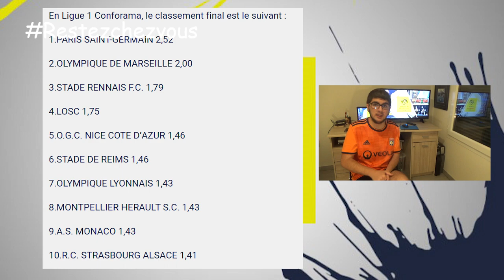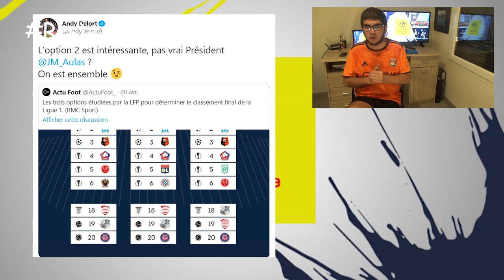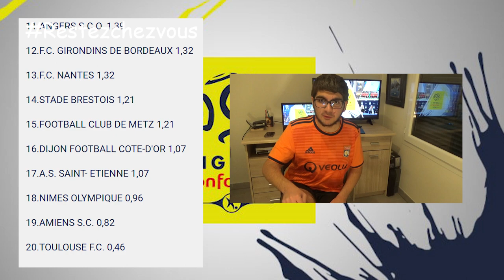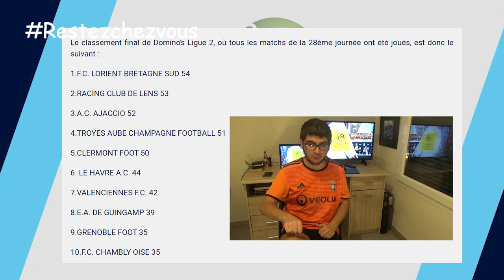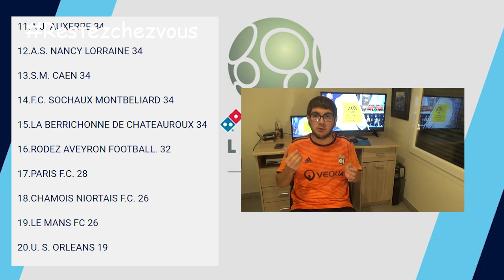Le Pourquoi du Comment: On connaît l'Avenir des Clubs Français (Coupes d'Europe, Ligue 1, Ligue 2..)